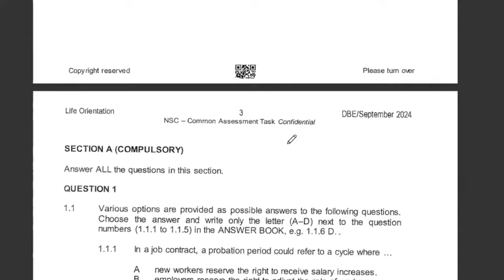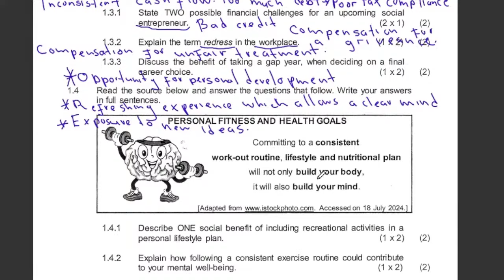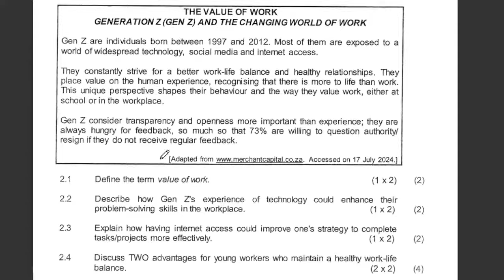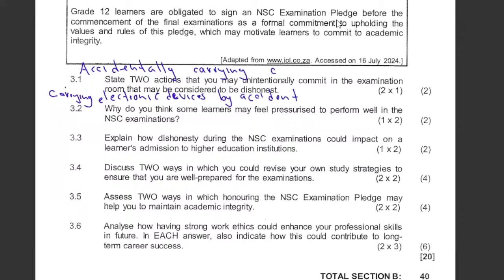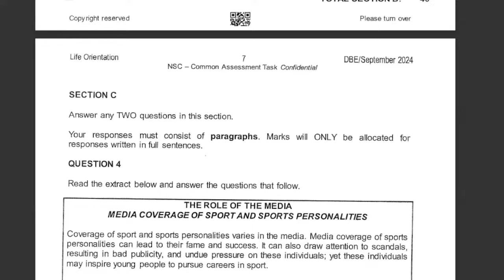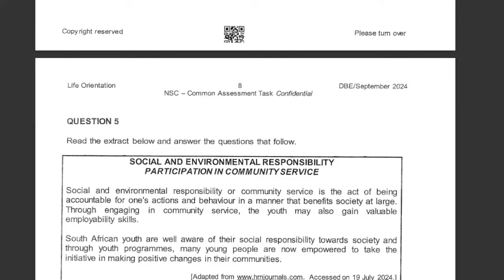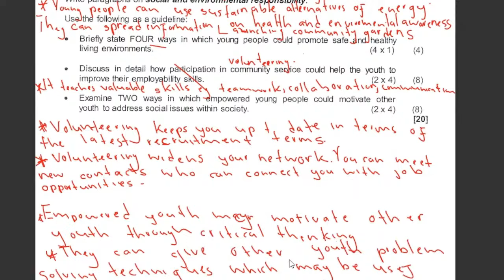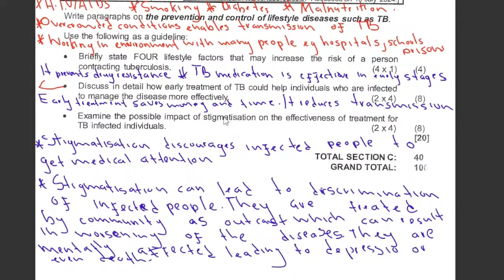Copy of MEMO LIFE ORIENTATION 2024 FINAL EXAM MEMO LIFE ORIENTATION GRADE 12 MEMO [THUNDEREDUC]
MEMO LIFE ORIENTATION 2024 FINAL EXAM MEMO LIFE ORIENTATION GRADE 12 MEMO   [THUNDEREDUC]